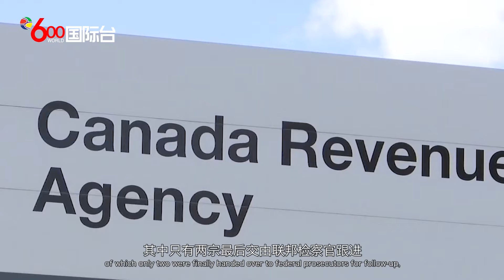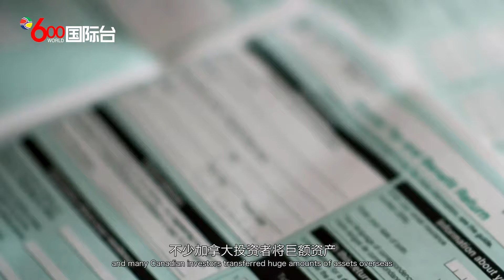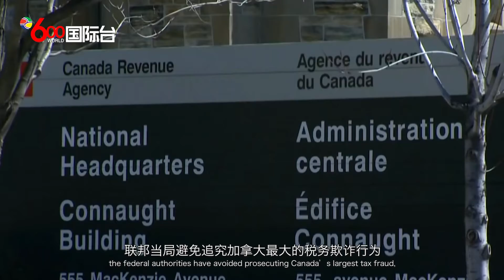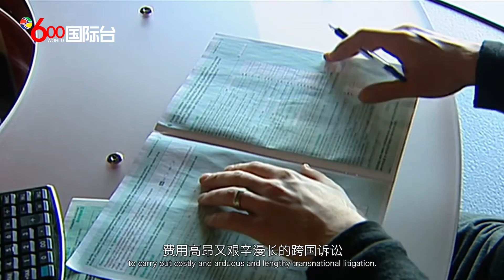加拿大税务局6年审查数千富豪 无一定罪 | 国粤双语新闻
加拿大税务局(Canada Revenue Agency)的数据显示，最近6年，其致力打击超级富豪逃税的行动，没有一宗个案被起诉或定罪。
新民主党国会议员格林(Matthew Green)在国会向加拿大税务局提问时，加拿大税务局回复说：自2015年以来，对超级富豪进行超过6,770次审查，并将涉及净资产超过5,000万元个人的44宗案件，转交有关部门进行刑事调查，其中只有两宗最后交由联邦检察官跟进，但之后也没有作出任何起诉。
国会议员格林因此认为，联邦当局避免追究加拿大最大的税务欺诈行为，反而致力查办在双层税制漏洞下不交税的中小企业主，这个议题成为联邦国会议员本周最关心的话题，众议院一个委员会周二开会讨论税务局打击逃漏税的问题，加拿大税务部长勒布蒂耶(Diane Lebouthillier)在会上强调，有关问题需要国际合作，但超级富豪有能力聘请顶级律师、超级税务专家，用各种手段逃税。
众议院财务委员会周二通过新民主党财政事务评议员朱理民(Peter Julian)提出的一项动议，促请联邦政府就毕马威会计师事务所(KPMG)涉及英属曼恩岛(Isle of Man)的多家空壳公司和投资欺诈指控行为，对其税务规划展开公开调查。而早前有报道指，曼恩岛作为逃税天堂涉及许多投资欺诈案件，不少加拿大投资者将巨额资产转移到海外后遭挪用。
加拿大税务局刑事侦缉处前总监梅尼耶(Denis Meunier)表示：对逃税调查没有刑事指控跟进的情况令人惊讶，原因之一是当局缺乏资源进行费用高昂又艰辛漫长的跨国诉讼，只能退而求其次选择严厉的非刑事处分，税务法庭虽然审理很多个案，但超级富豪能聘请最好的律师，最终被定罪者寥寥无几。
加拿大联邦保守党财政评议员罗伦斯(Philip Lawrence)发表声明称：交游广阔的富豪精英享受税务豁免，而普通加拿大人却不得不为生计忙碌奔波，他强调保守党支持实行公平的税制。